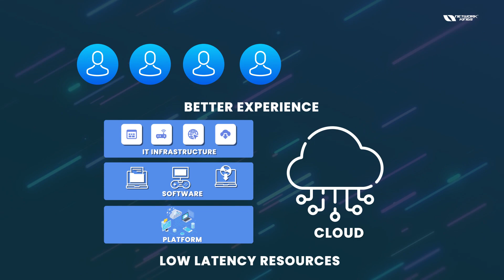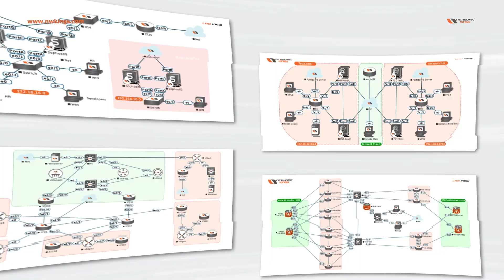Benefits of Cloud Computing | AWS Cloud Animation | Part 2 | Network Kings